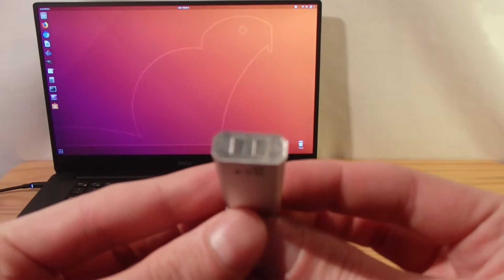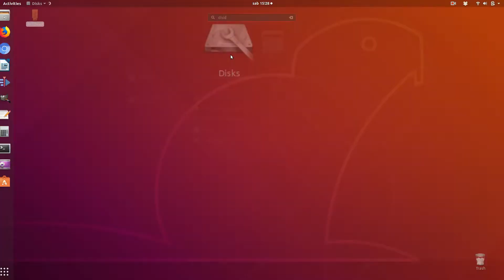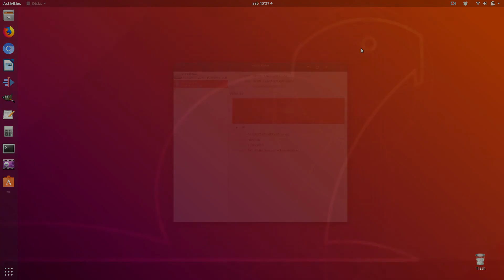Intenso 3531470 pendrive USB 3.0 16Gb • Unboxing and Benchmarks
Intenso USB 3.0 16Gb Mod. 3531470 | Unboxing, overview, read/write speed test.